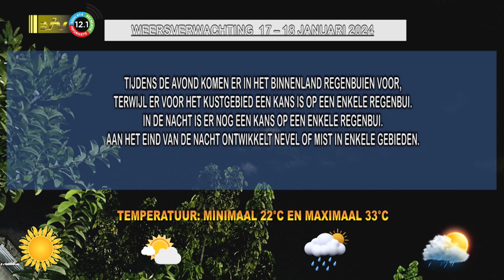17 01 2024 Weersverwachting 17 – 18 januari 2024